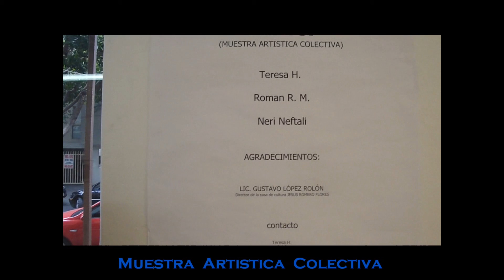M.A.C. (Muestra Artistica Colectiva)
***A DIFERENCIA DE -VACIO- ESTA FUE UNA EXPOSICION COLECTIVA, EN LA CUAL PARTICIPARON TAMBIEN: TERESA HUELGAS Y NERY NEFTALI DOS MUY BUENOS ARTISITAS Y MIEMBROS TAMBIEN DEL COLECTIVO PLASTICO "GLOBULOS ROJOS"

EXPOSICION MONTADA EN LA CASA DE CULTURA "JESUS ROMERO FLORES"  DEL 1 DE FEBRERO AL 17 DE FEBRERO DEL 2012 EM ÉXICO DF

EL TEMA DE FONDO ES: "ACCIDENTS WILL HAPPEN" DE THE VON BONDIES Y ES DEL DISCO "THIS IS OUR PERFECT CRIME"  TEMA MUY RECOMENDABLE COMO TODA LA DISCOGRAFIA DE THE VON BONDIES